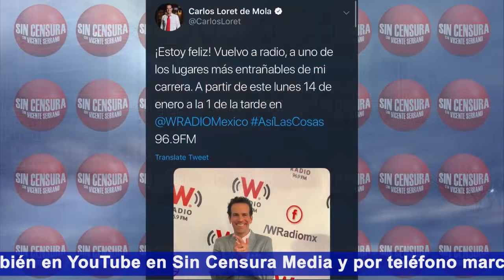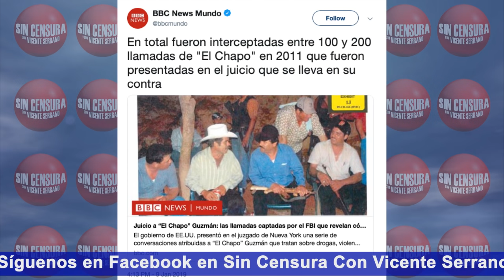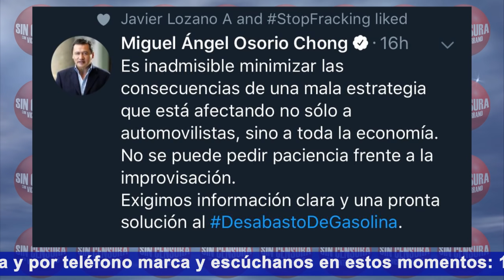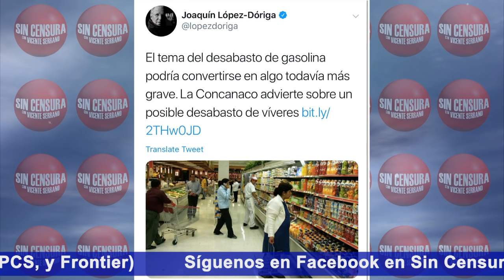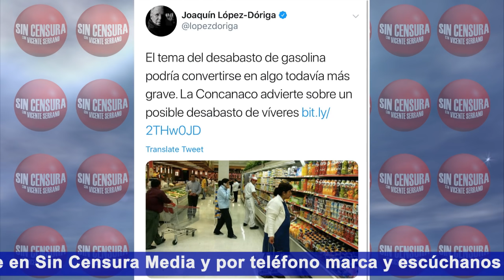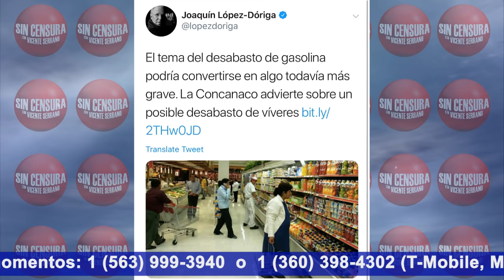PEDRADA DE AMLO A COMUNICADORES: GRACIAS POR NO SER AMARILLISTAS CON DESABASTO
López Obrador agradeció en su mañanera a tanto Pemex, como a los funcionarios y a los mexicanos por cooperar con el enfrentamiento al huachicol… Y a la prensa, que no ha sido amarillista con la noticia